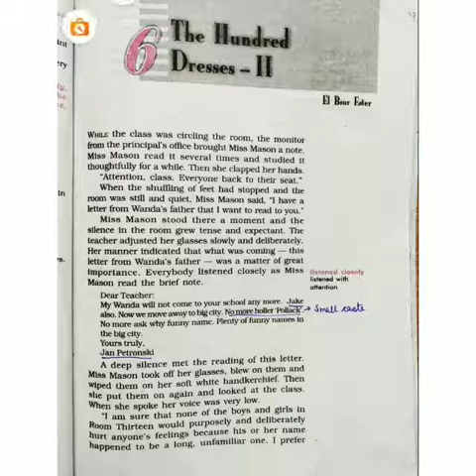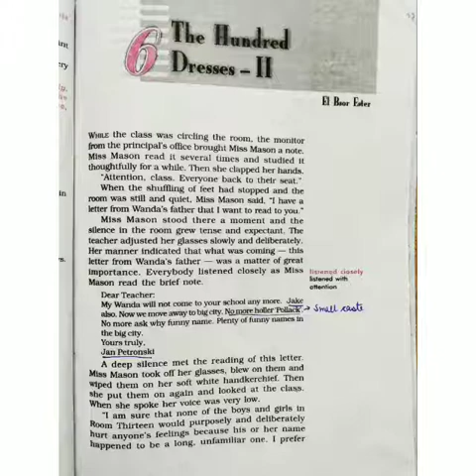Class X - The Hundred Dresses II - Chapter Reading & Explanation